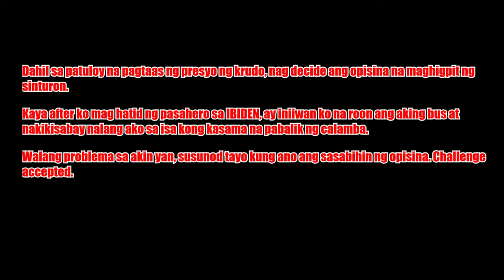PINOY AFRICAN BUS DRIVER | PINAGTITIPID SA KRUDO!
Dahil may kamahalan ang presyo ng krudo, pinag titipid na tayo ng opisina sa konsumo ng krudo. dito na rin papasok ang economical driving which i will explain sa susunod natin na vlog.